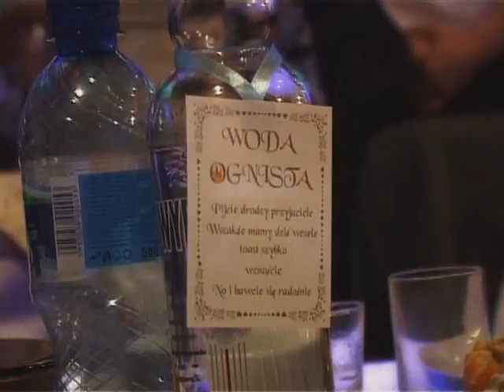22 sty 2011.wmv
Końcowe streszczenie filmu z zaślubin.